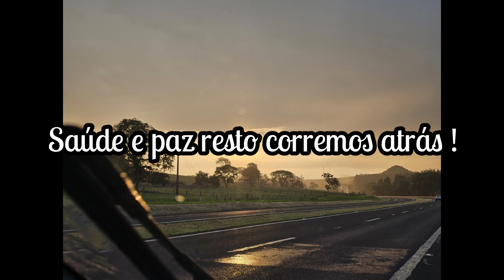PEITO BOVINO É BOM PARA FAZER CHURRASCO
A ponta de peito bovina é uma parte do lombo bovino, localizada na parte superior do lombo. É uma carne magra, com baixo teor de gordura, e é considerada uma carne de qualidade superior. É muito versátil e pode ser preparada de diversas maneiras, como assada, grelhada, cozida ou refogada.